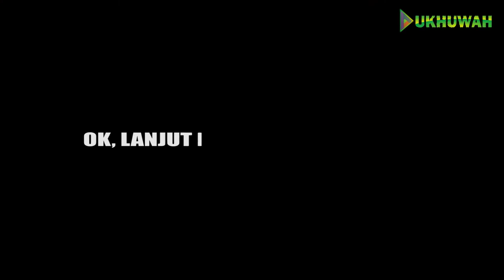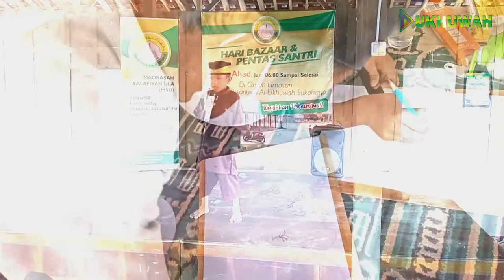PENTAS SANTRI MSU Al UKHUWAH SUKOHARJO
INFORMASI PSB TAHUN 2021/2022

Yuk Salurkan Donasi Kebaikan Untuk membantu Biaya Operasional siaran tv dan kegiatan Dakwah Al Ukhuwah Ke Rek : 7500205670 BSI A/N.